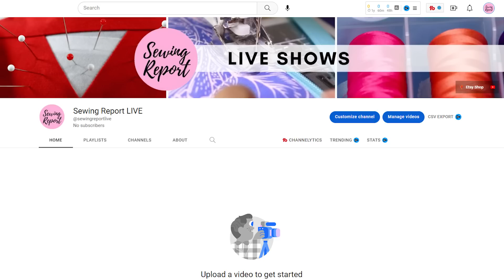How I've Destroyed This YouTube channel...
Yes, this is for real. TLDR: Unknowingly, I have been slowly destroying this YouTube channel and need to make drastic changes to save it. While we did recently cross the 100,000 subscriber milestone, viewership has been struggling for some time and I couldn't figure out why. I enlisted the help of a longtime YouTube employee who worked in Content Strategy, and he immediately pinpointed a few major issues:
1) Live stream format is driving away viewers
2) Content / format is all over the place, lacking cohesiveness and consistency

I absolutely love my life as a full-time content creator, but realize that the Sewing Report needs to grow at a much faster pace than it currently is in order for this to be sustainable. I'm fully committed to doing whatever it takes to continue my journey on YouTube.

You are going to see a dramatic shift in videos uploaded here. They WILL be better and hopefully more of them will appeal to you so I can earn your viewership.

Moving forward, *all* live streams will be on a new channel Sewing Report LIVE 🧵 this will be a more casual, chatty format to sew + create in real time, chat, have fun, get industry reports + interviews!

I would love for you to share what type of videos you enjoy the most here, and looking forward to having a fantastic 2023!

Sewing Report Etsy Shop - Ready to sew beginner kits + curated supplies

Purchase scrapbooking supplies from the Scrapbook.com superstore!

MY SEWING MACHINES:
Brother PE800 / PE900 Embroidery Machine

ABOUT SEWING REPORT:
Making sewing + crafts fun and approachable 💗 Beginner friendly sewing tips + tutorials